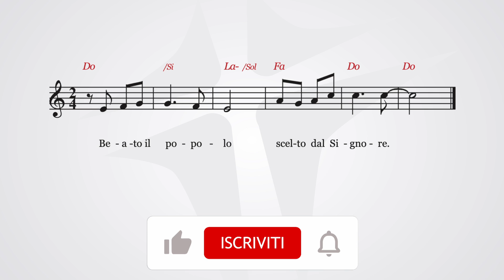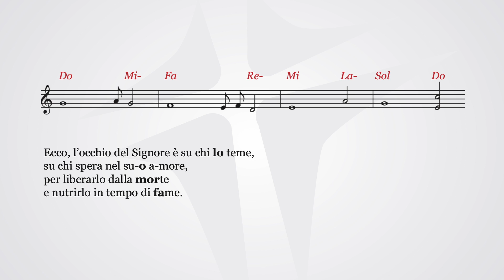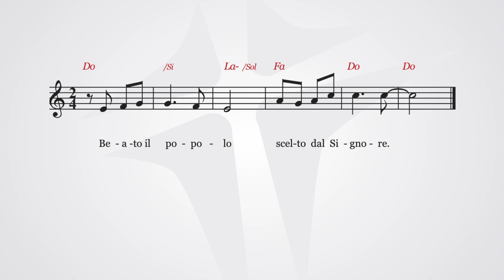Beato il popolo scelto dal Signore | Salmo cantato 32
SALMO 32

Beato il popolo scelto dal Signore.

Esultate, o giusti, nel Signore;
per gli uomini retti è bella la lode.
Beata la nazione che ha il Signore come Dio,
il popolo che egli ha scelto come sua eredità.

Ecco, l’occhio del Signore è su chi lo teme,
su chi spera nel suo amore,
per liberarlo dalla morte
e nutrirlo in tempo di fame.

L’anima nostra attende il Signore:
egli è nostro aiuto e nostro scudo.
Su di noi sia il tuo amore, Signore,
come da te noi speriamo.